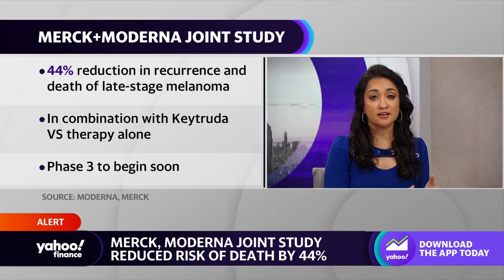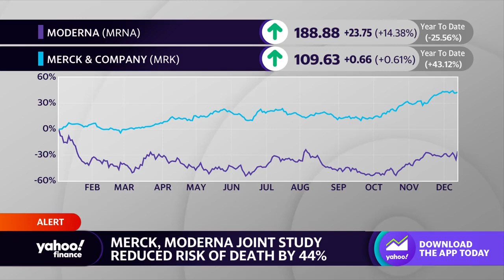Moderna and Merck’s cancer vaccine trial shows promising initial results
Yahoo Finance’s Anjalee Khemlani joins the Live show to discuss initial cancer vaccine trial results for Moderna and Merck.